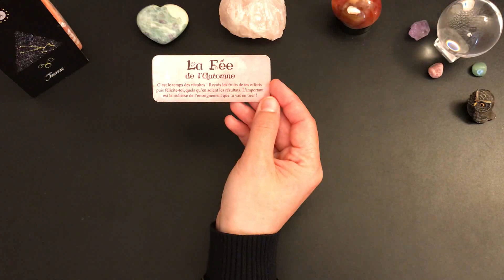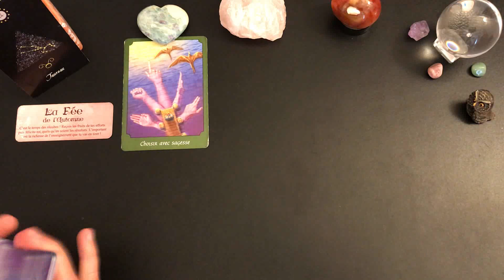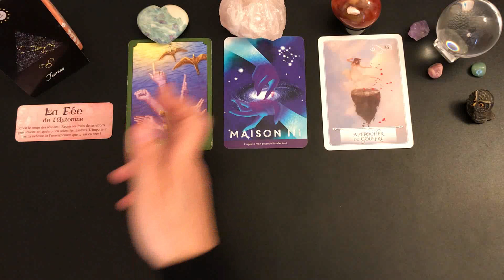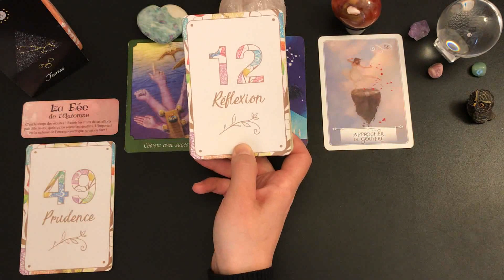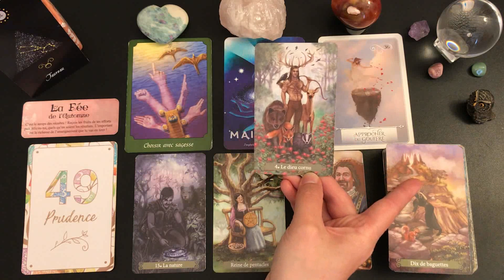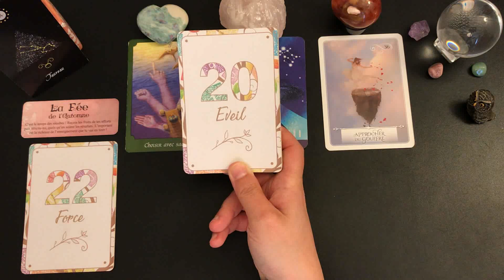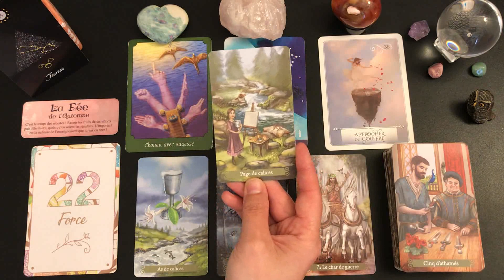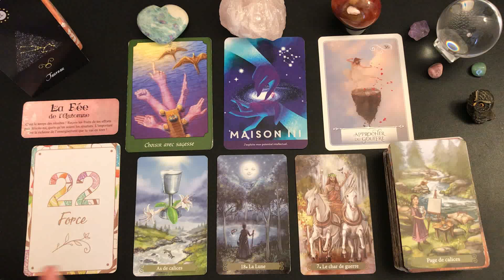♉️TAUREAU🎀✨DU 15 AU 28 FÉVRIER 2022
🦋Guidance intuitive des énergies générales, tarots et oracles, cartomancie,    taroscope taureau, horoscope, développement personnel, spiritualité🦋